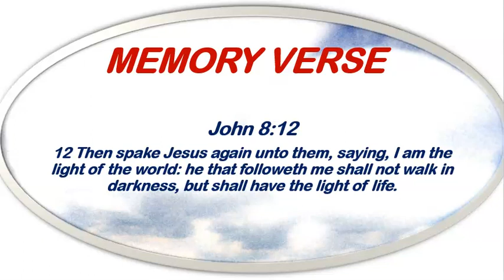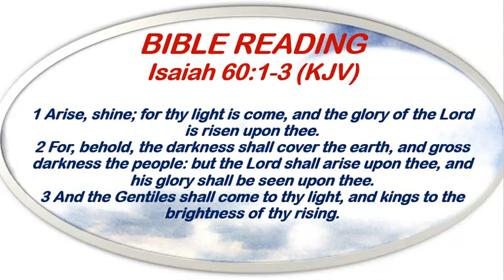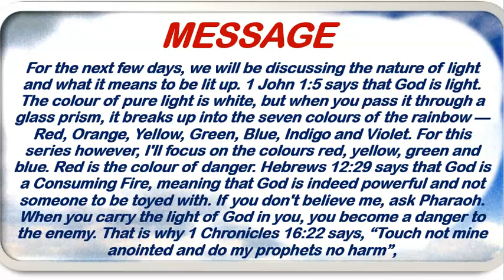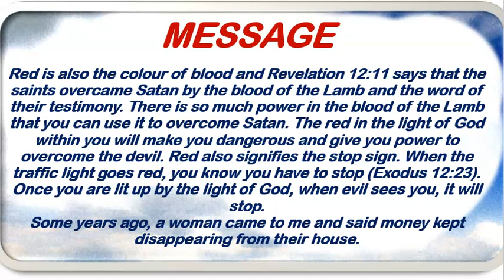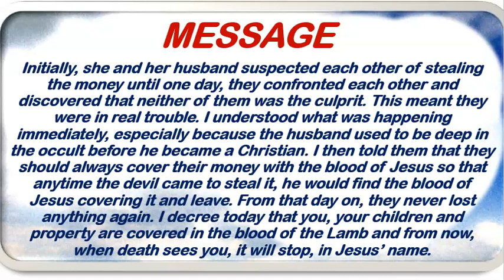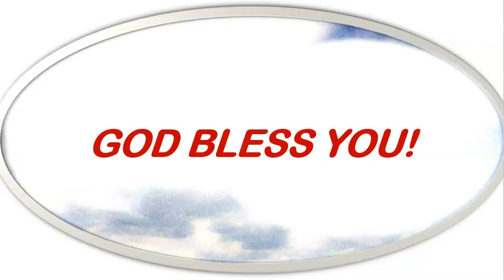Open Heavens Devotional June 6th, 2023 by Pastor E.A. Adeboye/Light Up 1